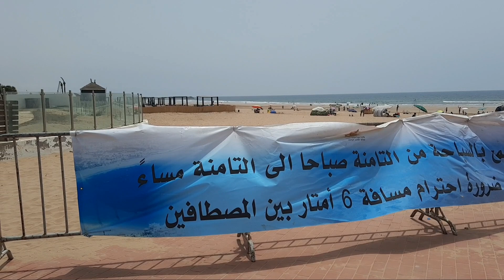جلابة مغربية جديد djellaba moderne🥻👗 2020 🆕️/أخيرا أول تبحيرة 🏝من بعد الحجر الصحي فالدار🏖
Nanashopping Agadir
صفحاتي على الفايسبوك و الانستغرام